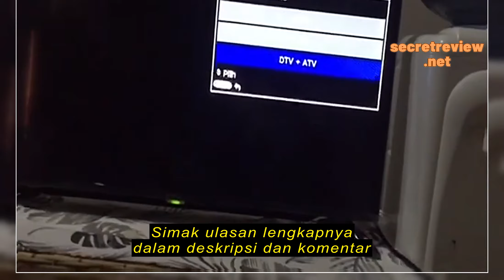Review SHARP C32DC1i LED TV 32 Inch HD Digital DVB-T2 USB HDMI 2T-C32DC1i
SHARP C32DC1i LED TV 32 Inch HD Digital DVB-T2 USB HDMI 2T-C32DC1i